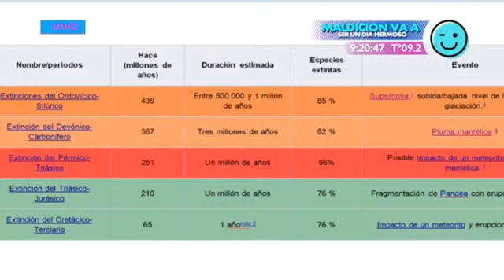09 Las enfermedades, los niños y la medicina natural, Juan Sklar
Columna del Extraño en Maldicion va a ser un dia ACIDO